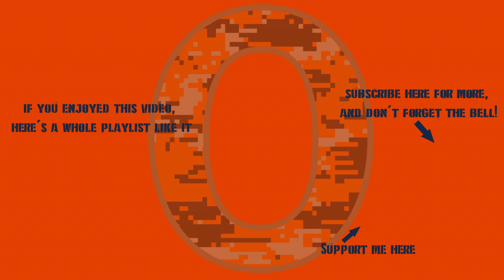War Thunder First 10: ADATS (M113)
Well, we give up the cannon, and we have to deal with an M113 chassis again, but... it ought to be better than the Stormer, at minimum.
So how did it go? Well, it could have been worse... let's see how it goes with the Canadian ADATS for a while at top battle rating Britain!

0:00 Intro
0:36 Hangar Look / Modifications / X-Ray View / Camouflages
5:22 Battle #1 (1 kill, 1 assist)
9:28 Battle #2 (3 kills)
14:21 Battle #3 (1 kill, survived)
26:35 Battle #4 (1 kill)
29:47 Battle #5 (1 kill)
33:34 Battle #6
35:43 Battle #7 (1 kill, 1 cap)
39:05 Battle #8 (2 kills)
45:45 Battle #9
48:26 Battle #10 (1 kill, 1 assist, 2 caps)
58:14 Final Thoughts
59:24 Final Stat Line
59:28 Thanks For Watching!!!